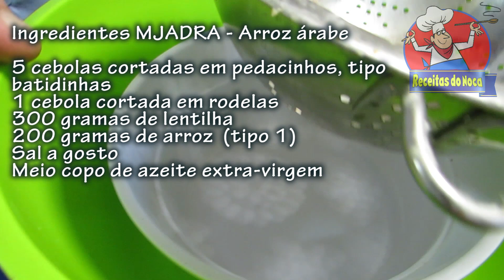Como fazer MJADRA O ARROZ ÁRABE com cebolas caramelizadas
Experimente esta delícia de origem árabe. O Mjadra é um arroz com lentilha e cebolas caramelizadas e preparado de uma forma especial. Um prato simples, diferente e fácil de fazer
INGREDIENTES – MJADRA – ARROZ ARABE
5 cebolas cortadas em pedacinhos, tipo
batidinhas
1 cebola cortada em rodelas
300 gramas de lentilha
200 gramas de arroz  (tipo 1)
Sal a gosto
Meio copo de azeite extra-virgem
Obs: modo de fazer necessário assistir ao vídeo para os detalhes